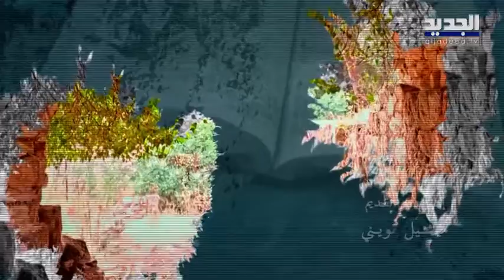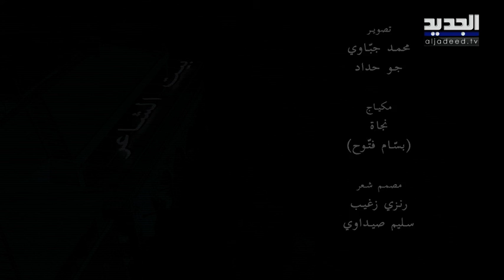بيت الشاعر – الممثلان الكوميديان بيار شماسيان و طوني أبو جودة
ميشيل تويني تستضيف الممثلان الكوميديان بيار شماسيان و  طوني أبو جودة في منزل غسان وناديا تويني.
وفي الحلقة حديث عن المسرح، الأعمال الفنية، الحياة الزوجية وغيرها من المواضيع.